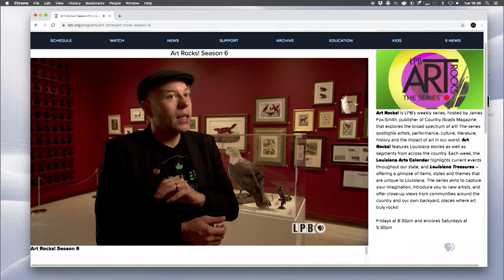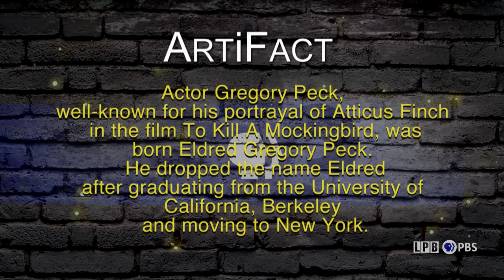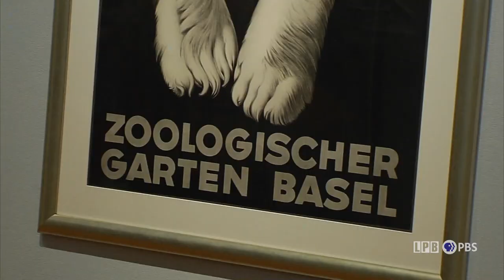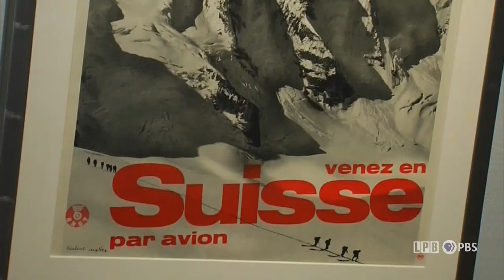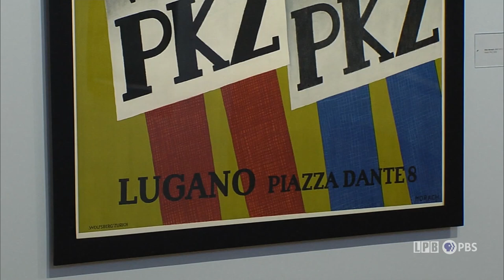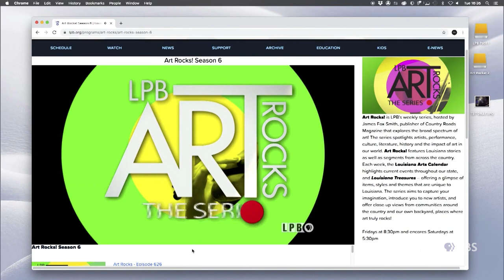Ghada Henagan | Art Rocks!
Meet Ghada Henagan, a ceramic artist in Baton Rouge who grew up in a small village in Lebanon, where she began learning to see clay as her canvas. Today, Henagan finds inspiration for her work in nature incorporating different textures, drawings, and colors that evoke nostalgia and create connections between Louisiana and her native land. Plus, venture ‘into the woods’ of Wisconsin with celebrated landscape painter Tom Uttech; take a trip down memory lane in Massachusetts to see poster art; and go behind-the-scenes at Something Rotten, a musical comedy that imagines the life and times of Shakespeare.